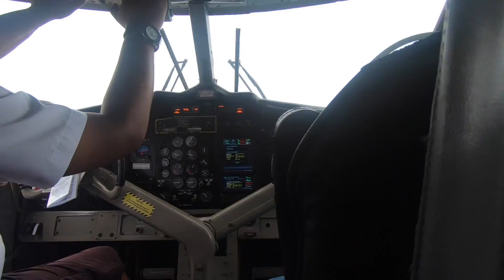TRAVEL VLOG | MALDIVES | Seaplane Experience | W Maldives Hotel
Exactly the new way that can continue earning even without knowledge